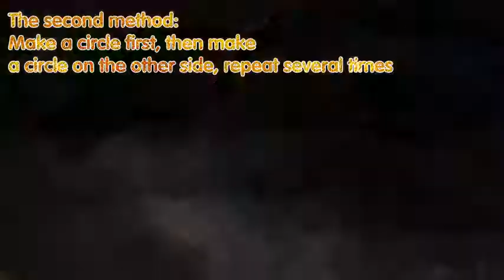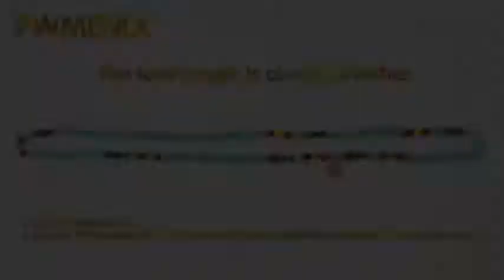Amazon Crystal Necklace - 108 Mala Prayer Beads Turquoise Necklace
👉Please click on amazon's link to buy the item
🪐 Shipping 🇺🇸, 🇨🇦, 🇫🇷, 🇩🇪, 🇮🇹, 🇪🇸,  🇬🇧

Product Details:
Unique 108 Mala Chakra Bracelets - natural high quality Turquoise, select stones depending on energy, peace and deeper connection with nature when you wear it. It will be luck, confident, positive and happy.
Beautiful Gift Box Packaging - Wonderful Turquoise Jewelry aids emotionally and mentally. It encourages growth and personal evolution. It allows you to open your eyes, and your heart, to the wisdom, knowledge and experiences of others, as well as the wisdom you hold within.
A great gift for Valentine's Day, Holiday, Birthday, Christmas, Mother's Day or Wedding Anniversary.

If you would like to see Buddha Statues, Buddha Canvas Wall Arts, Buddha Jewelry, Incense Cones,  Tibetan Singing Bowls, Crystal Singing Bowls, Wind Chimes and more.😊